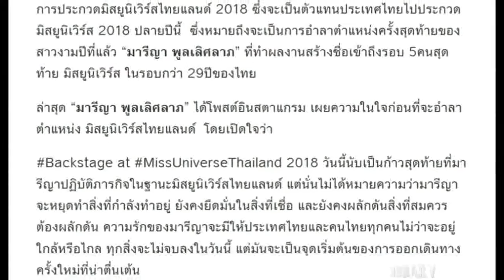มารีญา เผยความในใจใจก่อนอำลาตำแหน่งมิสยูนิเวิร์สไทยแลนด์